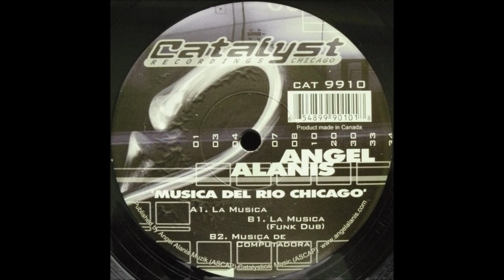Angel Alanis - La Musica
Angel Alanis ‎- Musica Del Rio Chicago
Label: Catalyst Recordings ‎- CAT 9910
Format: Vinyl, 12"
Country: US
Released: 2001
Style: House, Tech House